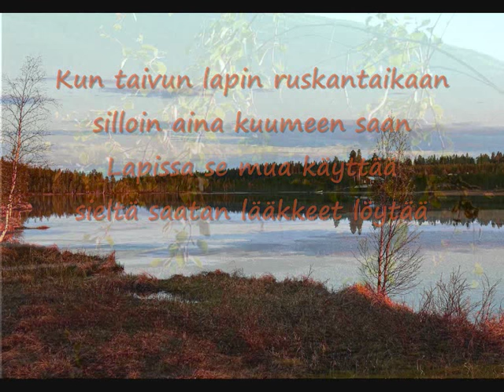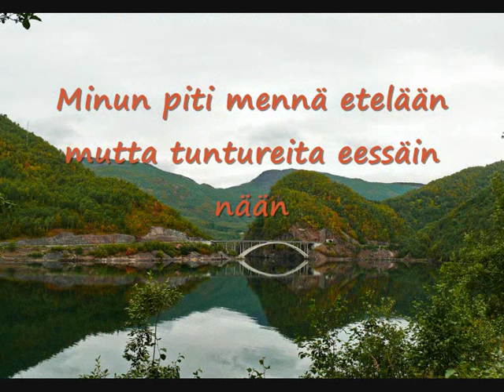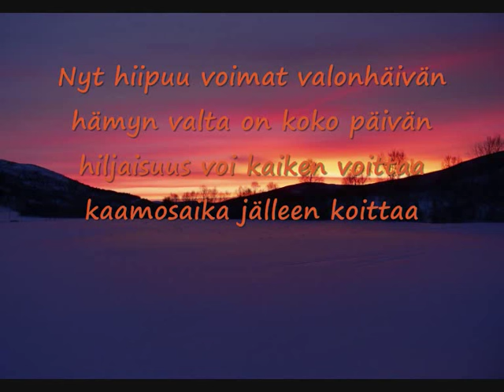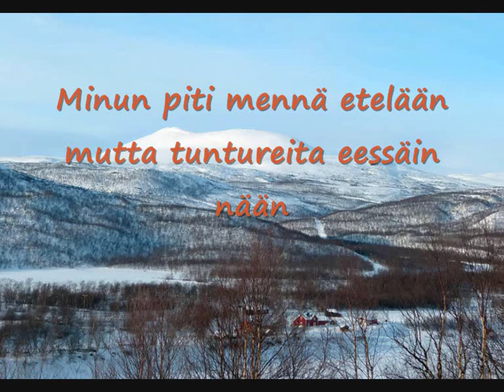LAPIN LUMO Jore Siltala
säv.sov. Jore Siltala
san. Kauko Greus
Maisemakuvat Juha Jupe Lohi